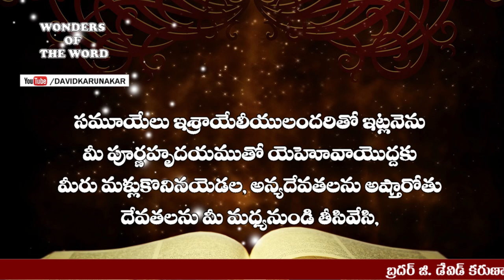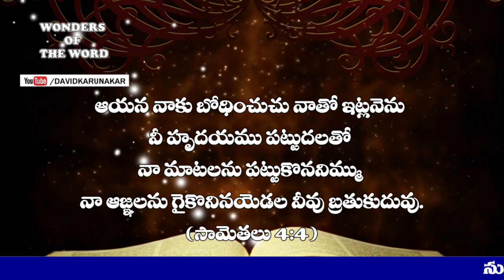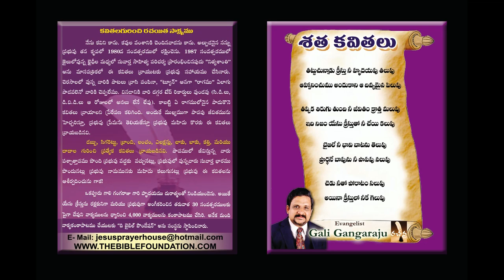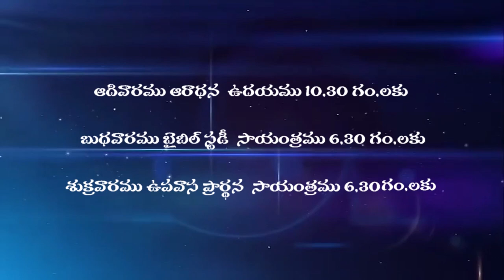పట్టుదలతో నీవు చేయవలసిన 3 విషయములు || Latest Telugu Message || Brother David Karunakar || Tirupati